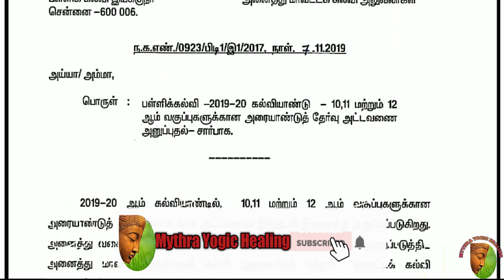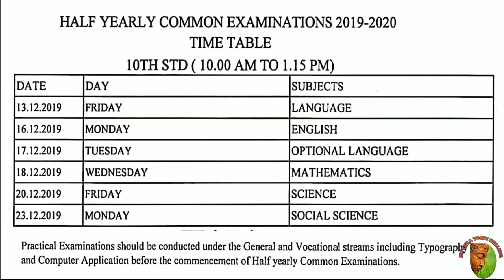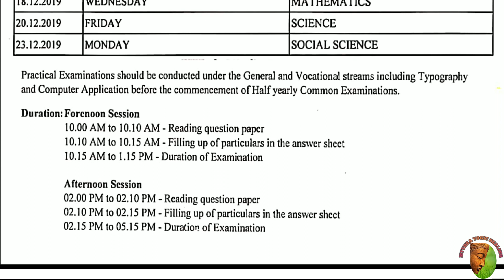10th(New syllabus) Half yearly Exam Time Table 2019-2020 official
This video contains the official time table for 10th standard half yearly exam published by Directorate of education on 7/11/2019 for more videos like these follow us on